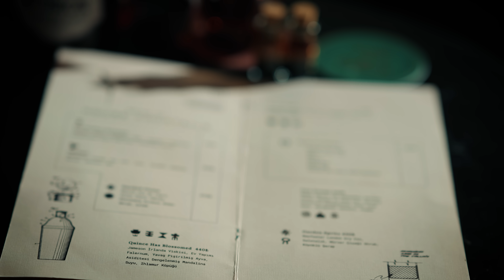Ayva Tatlısı Kokteyli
Ayva Tatlısı kokteyl olur mu? Hem de nasıl olur. Le Labbo Moda'nın eşsiz tariflerinden Quince has Blossomed tadıyoruz, mekanın sahibi Emrah Deniz Kunt'tan hikayesini dinliyoruz!

LeLabbo Alkol dostunuz değildir. Bu videolar çok alkol için, alkole özenin diye yapılmıyor. İçecekseniz doğru için, düzgün için, keyifli için, kaliteli için diye yapılıyor.